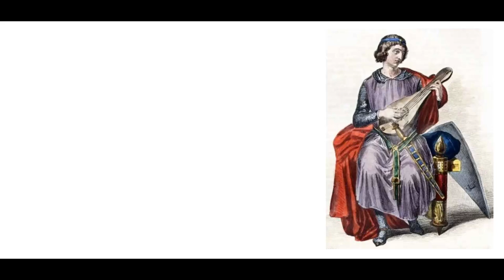История замка Роджера Ломбардского в Нетании. Вторая серия цикла фильмов о Нетании.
Короткометражный фильм в стиле BBC об истории Замка Роджера Ломбардского, руины которого расположены в районе Умм-Халед в Нетании. Это второй фильм из серии короткометражек про достопримечательности Нетании.